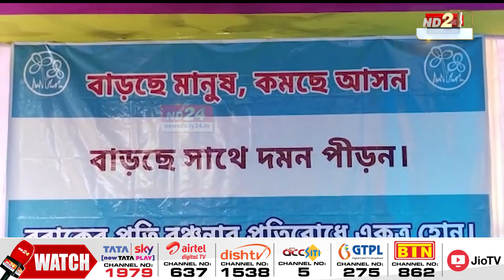Assam Delimition Protest : ১০ ঘণ্টীয়া অনশনত বহিল TMCৰ ৰাজ্যসভাৰ সাংসদ সুস্মিতা দেৱ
বৰাকত সমষ্টি পুনঃনিৰ্ধাৰণক লৈ অব্যাহত প্ৰতিবাদ৷ ১০ ঘণ্টীয়া অনশনত বহিল TMCৰ ৰাজ্যসভাৰ সাংসদ সুস্মিতা দেৱ৷ প্ৰতিবাদ সাব্যস্ত কৰি কি ক’লে সাংসদগৰাকীয়ে? চাওক...